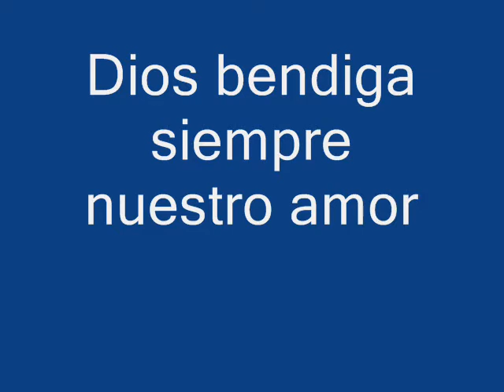dios bendiga nuestro amor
Dedicado al amor de mi vida.